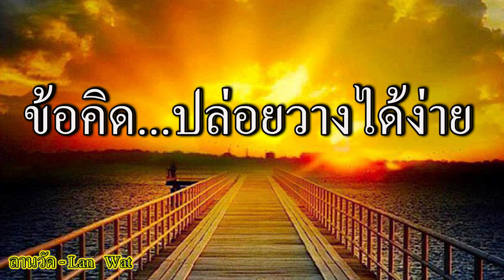คำคม ข้อคิด - ทำให้ชีวิตปล่อยวางได้ง่าย ใจสงบ ชีวิตมีสุขแน่นอน